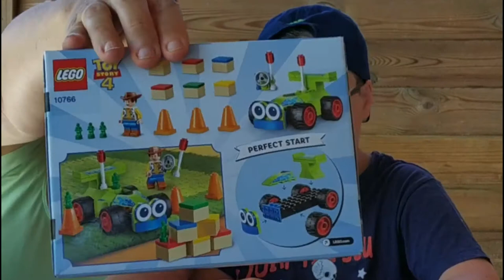Pioche surprise Légo Toy Story 4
Ellyot pioche un nouveau cadeau dans le sac à surprise. il découvre un nouvelle boite de Légo sur le thème du film d'animation Toy Story 4.